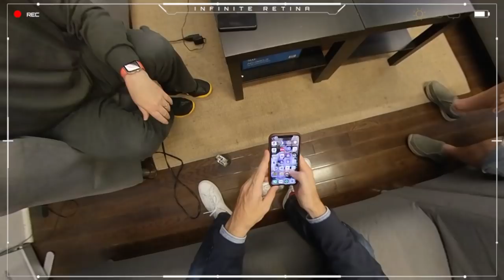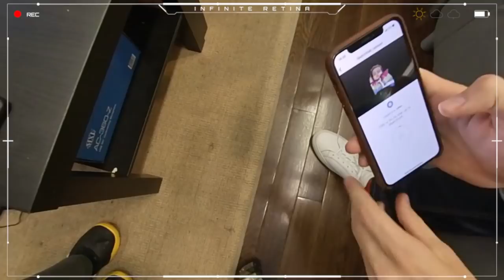Spatial Computing Catalyst #11: Inside Sketchfab, the Search Engine for 3D things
What is Sketchfab is a place where 3D creators can share their work. You can buy and sell 3D models on its store and you can even load up 3D models into a variety of VR or AR headsets and play with the 3D models that have been uploaded.

Here Alban Denoyel, CEO, meets Marcelo Moyano and Robert Scoble of in the middle of his offices and we have a lengthy conversation about the Spatial Computing world and where Sketchfab might go in the future.